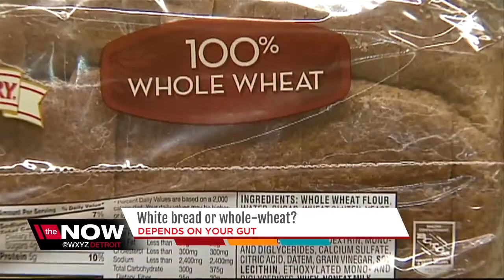Ask Dr. Nandi: White bread or whole-wheat? May depend on your gut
Weve all heard how wheat bread is much better than white. But a new study finds this may not be true for everyone.  Researchers looked at the glycemic response of bread. When you eat any food, your blood sugar level rises automatically.  But certain foods create higher spikes, and typically white bread is one of them.